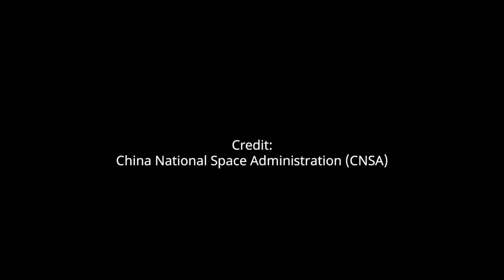Chang’e 5 landing Onboard Camera View